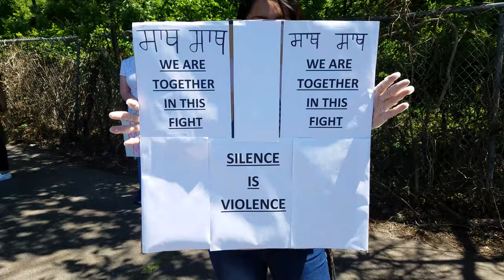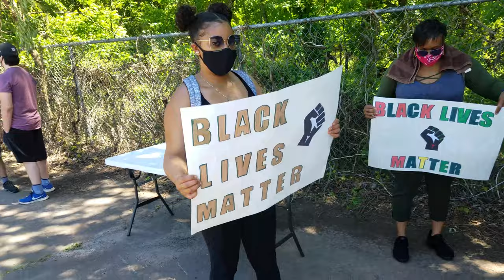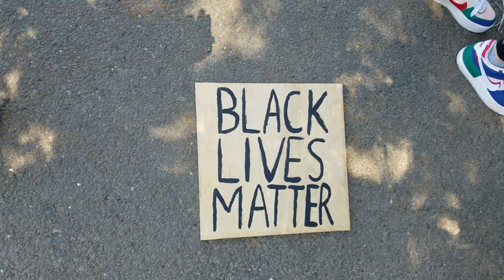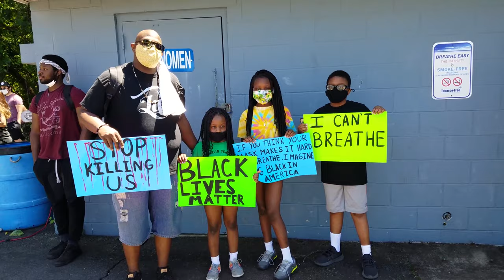South Plainfield Black Lives Matter March - June 8th, 2020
This is a supercut of videos from the South Plainfield Black Lives Matter March on June 8th, 2020